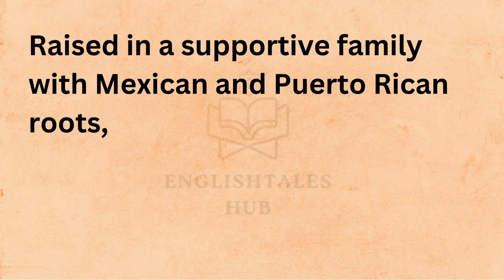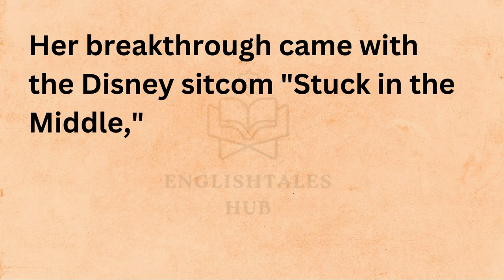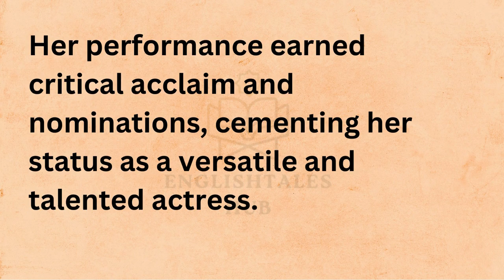Learn English Through Stories Level 3 🔥| Jenna Ortega | EnglishListening | English Story | Listen!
Join us as we delve into the inspiring journey of Jenna Ortega, a talented actress born in Coachella Valley, California, USA. From her early struggles to her triumphs in Hollywood, Ortega's story is one of resilience, versatility, and advocacy for diversity in the entertainment industry.

📚 Welcome to our captivating world of English stories! 📚

Explore a diverse collection of English stories, carefully crafted for learners of all levels. Whether you're looking to enhance your English language skills, dive into a love story, or simply enjoy the magic of storytelling, we've got something for everyone.

👂 Enhance Your Listening Skills:
Improve your English listening skills with our specially designed content, including English audio stories, audiobooks, and podcasts. Immerse yourself in the language as you follow along with our engaging narratives.

💖 Love Stories to Melt Your Heart:
Experience the beauty of English love stories that will evoke emotions and transport you to different worlds. Perfect for those who enjoy a blend of romance and language learning.

📖 Learn English Through Compelling Narratives:
Master English through stories! Our Learn English Through Story series, spanning levels 3 and 4, provides an immersive language-learning experience. Engage with interesting characters and plotlines while enhancing your vocabulary and comprehension.

🎧 IELTS Listening Preparation:
Prepare for the IELTS listening test with our specially curated content. Sharpen your listening skills and familiarize yourself with various accents to boost your confidence for the exam.

🗣️ Podcast English for Everyday Learning:
Tune in to our podcast English series designed to make learning enjoyable and accessible. Dive into short episodes covering a range of topics for a quick and effective language boost.

The voiceover in this video is provided by "English 5days." Immediate action will be taken upon detection, without any prior notice.🙂